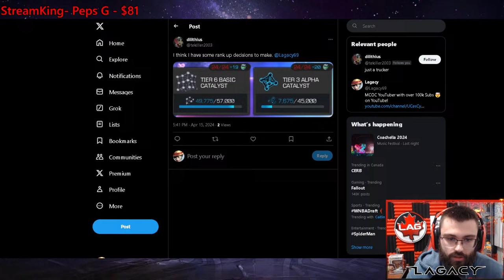Part 2 New Battlegrounds Season Already in GC Lets Push! Recoil Meta (Fisticuffs) - MCOC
Yoooooooo guys lets jump into some GC